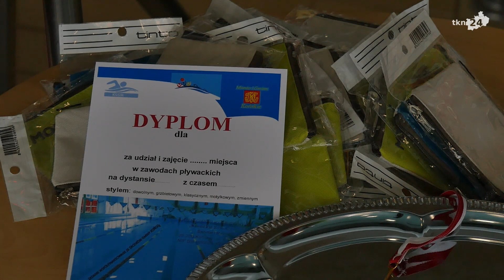Sport, profilaktyka i dobra zabawa. III runda Koneckiej Ligi Pływackiej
Konecka Liga Pływacka była jednym z pierwszych pomysłów Koneckiego Stowarzyszenia Sportu i Rekreacji. Powstała ona w 2018 roku i do dziś rywalizują w niej młodzi pływacy z regionu. Jej kolejna edycja miała miejsce w sobotę na basenie w Końskich.